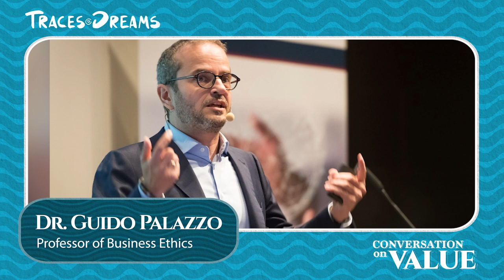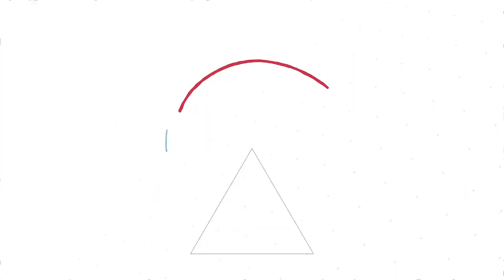Prof. Guido Palazzo in conversation with Valeria Maltoni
This is Episode 5 of Conversation on Value. A Traces&dreams original podcast, hosted by Valerina Maltoni.

We all like to think we're good people, but in a toxic environment, we could go to the dark side. Strong organizational contexts push good people towards unethical decisions. In our conversation, we explore the when, where, and who of taking control over the influence of these dark forces and global value chains.

Dr. Guido Palazzo is Professor of Business Ethics at HEC Lausanne, University of Lausanne. In his research, he is passionate about the dark side of the force and examines unethical decision making from various angles. He is mainly known for his studies on globalization, in particular on human rights violations in global value chains, but he also studies the reasons for unethical behavior in organizations and the impact of organized crime on business and society. Currently, he is examining the illegal toxic waste business of the Italian Mafia. He studied business administration and has a PhD in philosophy from the University of Marburg in Germany.

0:00 Intro
3:11 Frame and reframe
6:45 Resistance to change
9:40 A storytelling crisis
15:06 Creating new narratives
18:18 The suspension of disbelief
21:03 Consistency gives credibility
25:51 The grey-zone of ethics
28:00 Current projects

Traces.Dreams is a place on the web for people interested in the past, passionate about the present and curious about the future. We are curators of ideas, enablers of conversations, and believers in the power of narrative and education to imagine and create a shared and sustainable future. Our mission is to inspire, educate, and support holistic thinkers and connectors of dots, people, and cultures. The world needs people who do not only imagine a better future but dare to work for it (and keep believing it will become a reality). The only way to change an old story is with a new one. Let us keep wondering, dreaming, and reframing. And let us do it together.